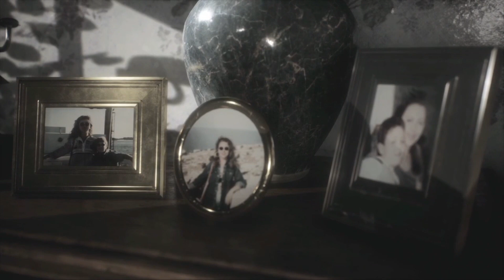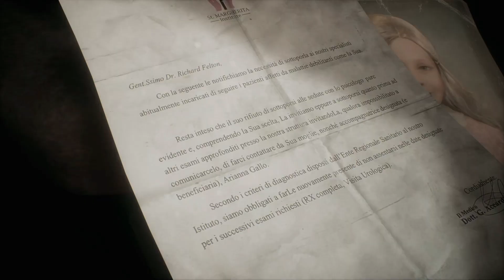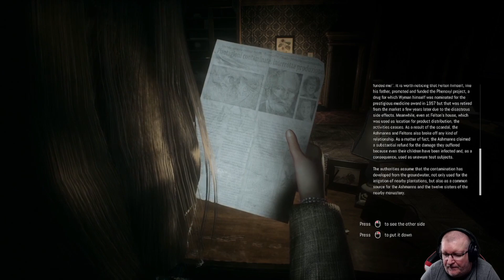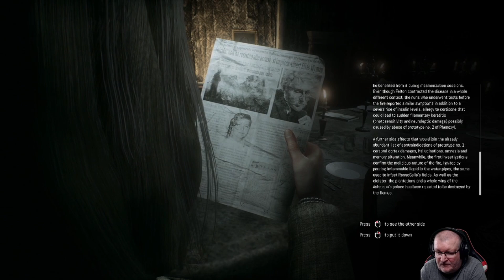Remothered: Tormented Fathers (PC) Chapters 1 -3 playthrough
My first time playthrough of Remothered: Tormented Fathers Chapter 1 - Arrival,  Chapter 2 - Disappearance and Chapter 3 - Nightmare on the PC.